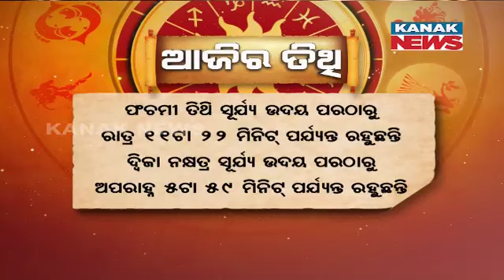ଆଜିର ପଞ୍ଚାଙ୍ଗ | Ajira Panchanga | 14th March 2024 | Kanak News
KanakNews